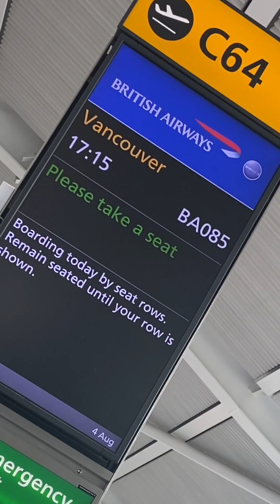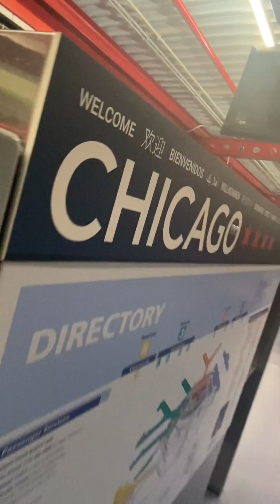Canada 2022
Road trip from Vancouver to Calgary. Via Kamloop, Jasper, Banff and a week at Fernie.